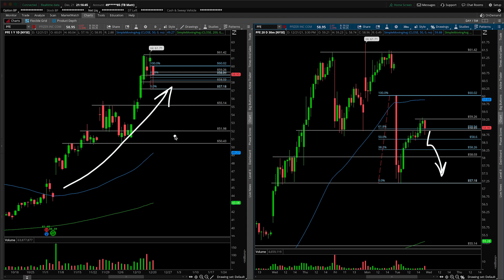PFE (Pfizer Inc.) Stock Technical Analysis | 12/21/2021